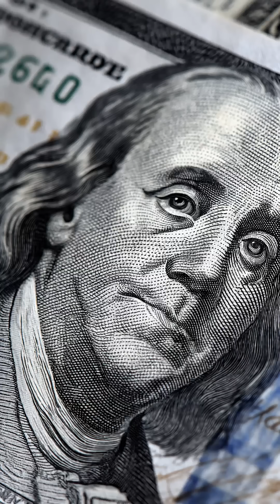1,200 Human Bones Found in Franklin’s Basement—What Was He Hiding?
🦴 Over 1,200 human bones found under Benjamin Franklin’s London home.
In 1998, workers uncovered dissected remains beneath Franklin’s former residence. The bones showed saw marks, drill holes, and precise cuts.
Why were they there?
A secret anatomy lab run by Franklin’s friend, William Hewson—an illegal operation hidden for over 200 years.

📍 Now known as the Benjamin Franklin House, this historic site holds a chilling scientific mystery.